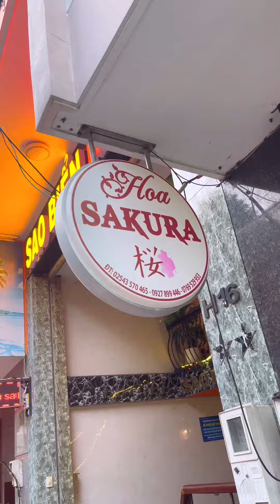#368 Ngày mùng 2 tết đi Vũng Tàu với quyết định trong vòng 10 phút | Đi Cùng Phúc